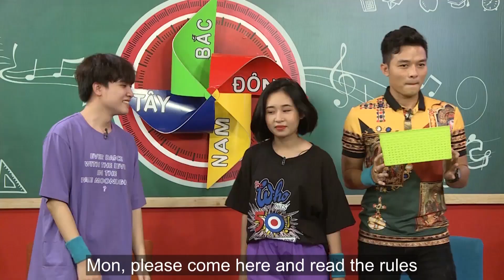KENJI em út điển trai lần đầu làm quản trò và cái kết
Mọi người thấy hấp dẫn thì cho Ken 1 sub để có động lực làm thêm những video mới nhé😎
🔊Mọi người hãy theo dõi các tác phẩm của Kenji nhé
▶▶Đây là kênh chính thức của Kenji nha,những video hay của Kenji sẽ  ở trên này hết nhé